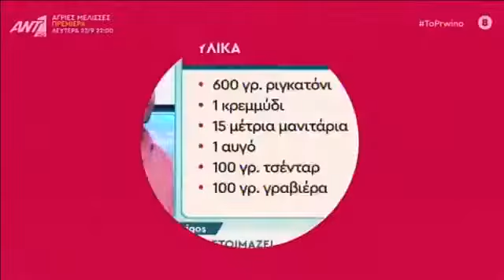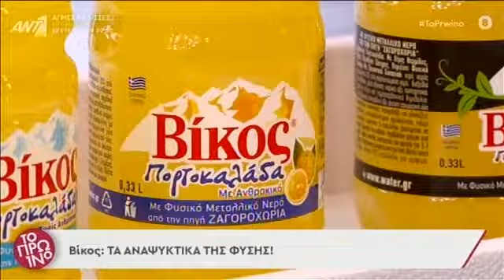Σουφλέ με ριγκατόνι, τυριά και αλλαντικά γκρατινέ στον φούρνο | Πέτρος Συρίγος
Συστατικά για το σουφλέ ζυμαρικών με ριγκατόνι και αλλαντικά στον φούρνο
600 γρ ριγκατόνι
1 κρεμμύδι
15 μέτρια μανιτάρια
1 αυγό
100 γρ cheddar
100 γρ γραβιέρα
100 γρ παρμεζάνα
6 φέτες ζαμπόν
10 φέτες πεπερόνι
5 φέτες μπέικον
800 ml γάλα
80 γρ βούτυρο
80 γρ αλεύρι γ.ο.χ
½ κ.τ.γ μοσχοκάρυδο
1 κ.τ.σ φρυγανιά
2 κ.τ.σ ηλιέλαιο
Η συνταγή για το σουφλέ ζυμαρικών με ριγκατόνι και αλλαντικά στον φούρνο
Βράζουμε σε μπόλικο αλατισμένο νερό τα ριγκατόνι για 9 λεπτά.
Φτιάχνουμε την μπεσαμέλ, βάζουμε το βούτυρο σε μια κατσαρόλα σε μέτρια προς δυνατή φωτιά και όταν λιώσει προσθέτουμε το αλεύρι, ανακατεύουμε για 2 λεπτά και προσθέτουμε το ζεστό γάλα, ανακατεύουμε με ένα σύρμα.
Όταν πήξει προσθέτουμε το τριμμένο μοσχοκάρυδο, αλάτι, πιπέρι, τις μισές ποσότητες από τα τυριά (τα υπόλοιπα τα κρατάμε για το ψήσιμο), προσθέτουμε το αυγό και ανακατεύουμε.
Σε ένα βαθύ τηγάνι βάζουμε 2 κ.τ.σ ηλιέλαιο, όταν ζεσταθεί βάζουμε τα κομμένα σε φέτες μανιτάρια, το κρεμμύδι, στη συνέχεια το μπέικον,τ ο ζαμπόν και το πεπερόνι σε κυβάκια.
Σοτάρουμε για 4-5 λεπτά.
Σε ένα μεγάλο μπoλ βάζουμε τη μπεσαμέλ, το ριγκατόνι, το μείγμα από το τηγάνι και ανακατεύουμε.
Απλώνουμε σε ένα πυρέξ και από πάνω πασπαλίζουμε με τα υπόλοιπα τυριά και την φρυγανιά.
Ψήνουμε σε προθερμασμένο φούρνο στους 180 για περίπου 25 λεπτά μέχρι να πάρει χρυσαφί χρώμα.